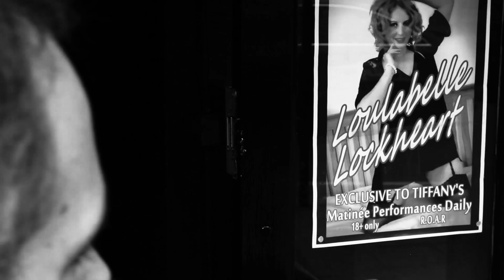Demons of Old Metal - "Grind" A BlankTV World Premiere!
- Demons of Old Metal - "Grind" - Like this video? Come see thousands more at the Net's largest, uncensored, completely d.i.y. music video site, KrankTV.com! We've got News, Games, Contests and the stuff that we can't show on YouTube!

Artist city, country: Torquay, UK

Artist Biography: We're all going to go to hell and Demons of Old Metal are going to make absolutely sure of it!

Sent up to the surface by the big red guy with horns and a tail, these five demons are using their infectious brand of hook-laden metal to win back the souls of those that have turned their back on sex, drugs and rock ‘n’ roll.

Demons of Old Metal was formed at the tail end of 2010 by four veterans of the UK metal circuit who were joined by one newcomer to create a truly unique band. Their high level of musicianship, coupled with their horror themed image and stage show have won fans all over the UK and, via social media, the rest of the world too.

This site is your gateway to the world of the Demons, where you will find links to all their social media pages and where to hear their music.

Welcome to The Demonic Horde!

About The Video: Grind is the first stand-alone single from Demons of Old Metal and fills the gap between 'The Demonic Chronicles Vol. III' released in March 2014 and the planned full-length album loosely scheduled for 2015.

This video contains some adult themes and simulated violence but it's nothing you can't see on prime time TV!

Massive thanks to Loulabelle Lockheart (the dancer), Mistress Jakki and Lady Lisa (The Demonettes) and The Demonic Horde because we wouldn't be here without you.

Shot on location at Tiffany's Club, Torquay

Filmed and edited by the incomparable Christopher Williams.

Director Name: Christopher Williams and Roger Bradshaw
Producer Name: Demons of Old Metal

Label Name: Independent

Song Lyrics: GRIND

Verse 1

Daddy hurt her, Mommy spurned her,
Life prepared her for the slaughter

She finds acceptance, each time she takes the stage,
The dollar bills they throw replace the love she craves,
And as the music starts, she forgets their crimes,
And as she takes the pole, they pay to see her…

Chorus

GRIND
Work that sh*t and
GRIND

Verse 2

All respect him, none suspect him,
But come near him, you will fear him

He goes into the bar, and sees her take the stage,
Inside it starts to boil, misogynistic rage,
He says he’ll drive her home, she thinks he’s being kind,
But when the knife hits bone, she can feel it…

Chorus

GRIND
Twist the blade and
GRIND

Middle 8

Away from the city lights,
No-one can hear her cries,
It don’t matter how hard they fight,
They all die

Victim or villain - which will you be?